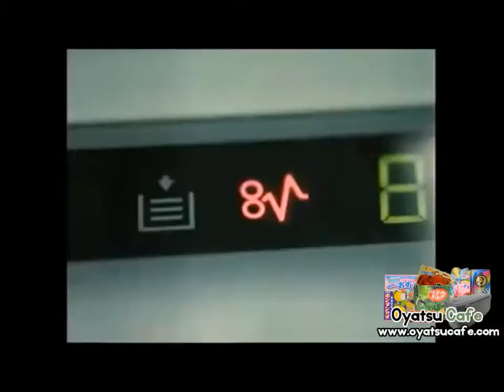Brad Pitt in Energy Drink Commercial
Brad Pitt in a classic commercial